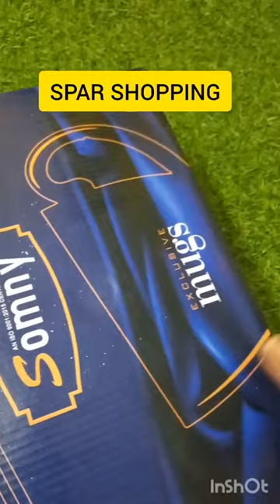shoppingminivlog spar indhuskitchenandvlogs shortsfeed trending like share teacups opalcontainer